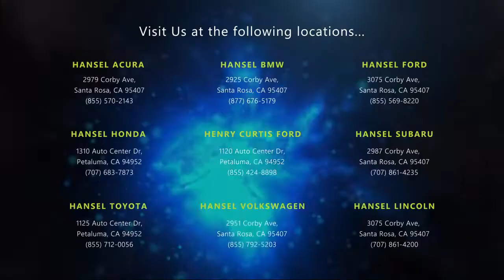2021 Subaru WRX Premium Sedan Santa Rosa Rohnert Park Petaluma Sebastopol Windsor Cotati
2021 Subaru WRX Premium Sedan Stock Number: SU210480A Vin:JF1VA1C63M9820119.

Hansel Subaru
29887 Corby Avenue